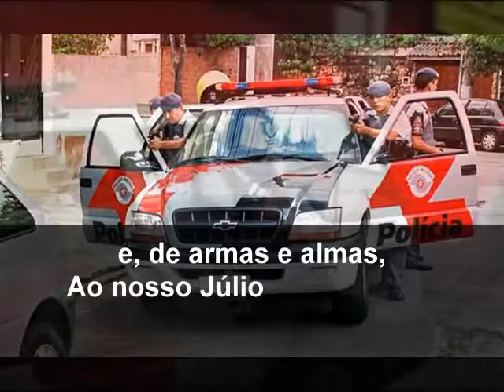Canção da Policia Militar de São Paulo com Legendado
Visitem nossa pagina do Facebook.